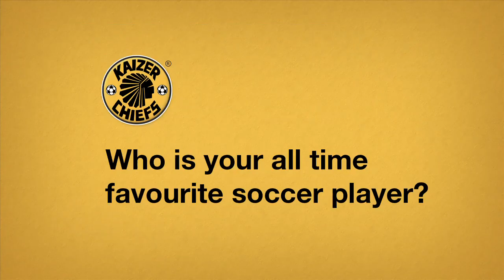New Glamour Boy - Edmore Chirambadare